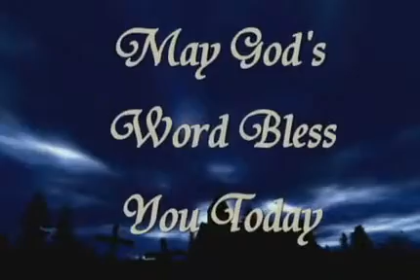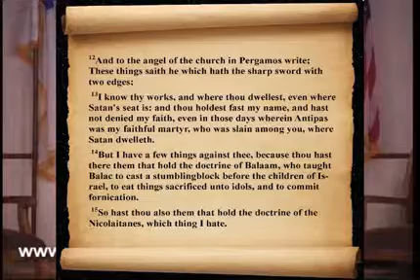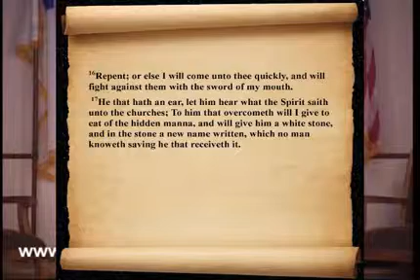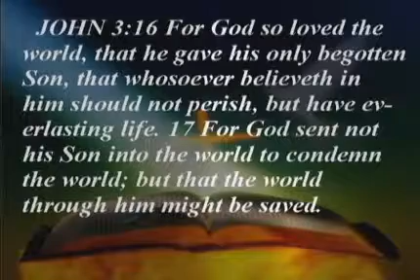Revelation Study Lesson 6 ~ Christian Sermon by Pastor Lee Benton